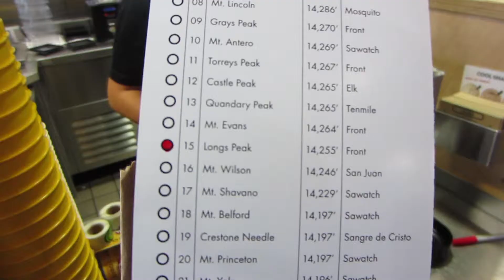Free Sandwich from Which Wich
Climbing Long's Peak to redeem a free sandwich from "Which Wich" in Denver.